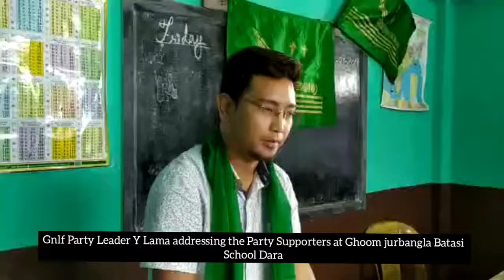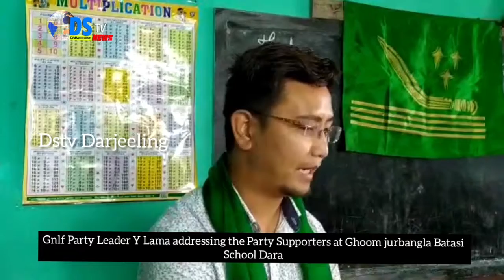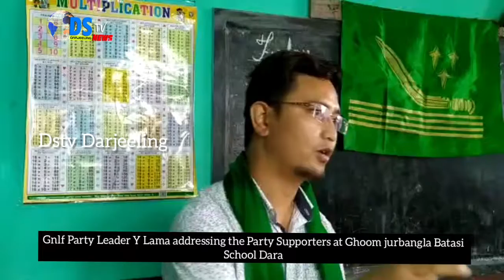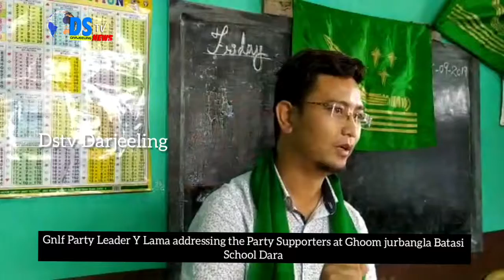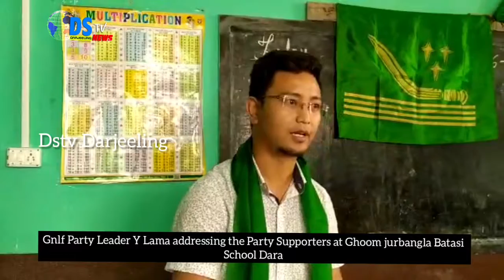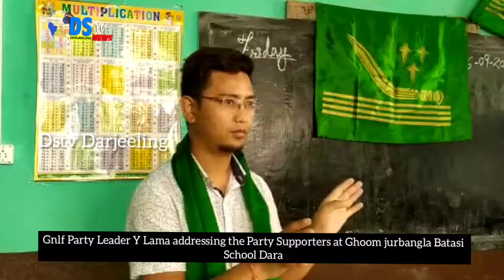DSTV INDIA NEWS 11 09 2019 PART 09 (EX-DSTV DARJEELING )